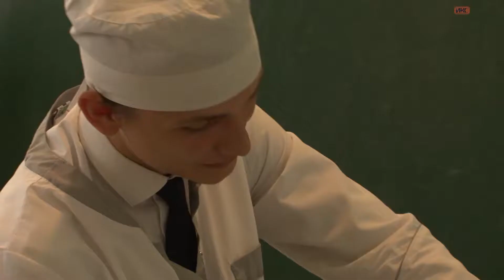В Медицинском колледже им. Жени Дерюгиной провели День открытых дверей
27 мая в Севастопольском медицинском колледже
имени Жени Дерюгиной провели День открытых дверей. Для будущих студентов и их родителей преподаватели прочли лекцию о поступлении и условиях обучения, а также ответили на вопросы.